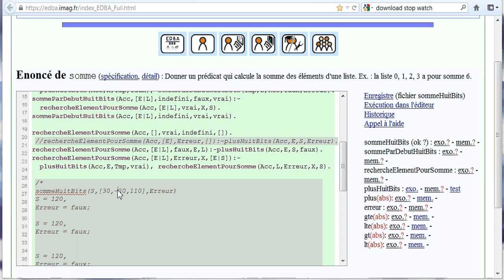Somme (gloutonne) d'entiers sur 8 bits sans dépassement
suite du calcul de la somme des éléments d'une suite en vérifiant que les sommes partielles ne dépassent pas certaines limites (ici, arbitrairement, 8 bits) Plus de détail

Ici, recherche gloutonne pour trouver à chaque étape un élément qui permet localement le calcul sans débordement : permet de faire certaines sommes rétives qui débordent quand on les prends dans l'ordre ...

(vidéo enregistrée dans les conditions du direct, sans préparation. Vous verrez un petit soucis vers 9 min à cause d'un conflit entre noms de variable, toutes mes excuses pour le blanc)